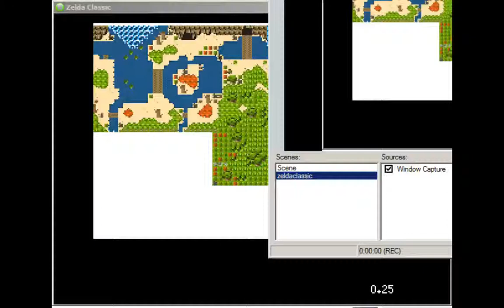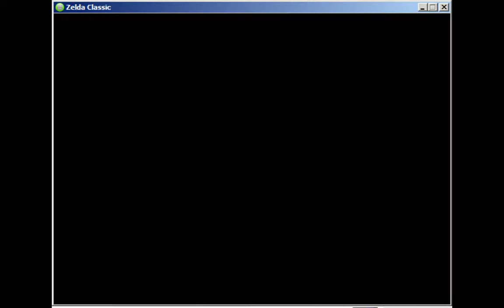let's play zc myst isle 4 exploring